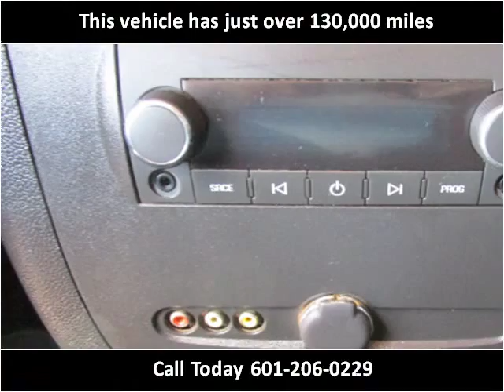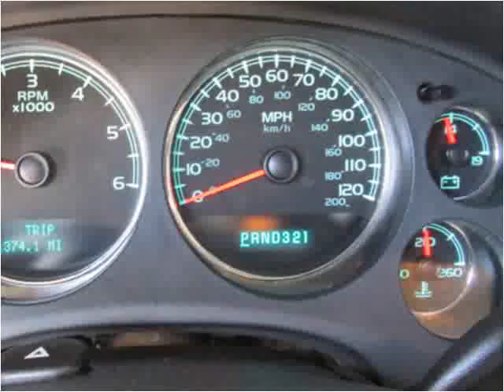2008 GMC Sierra 1500 Used Cars jackson ms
This 2008 GMC Sierra 1500 is available from Swain Automotive.